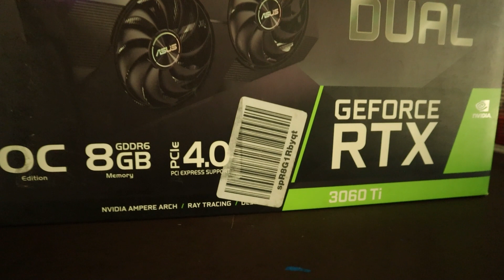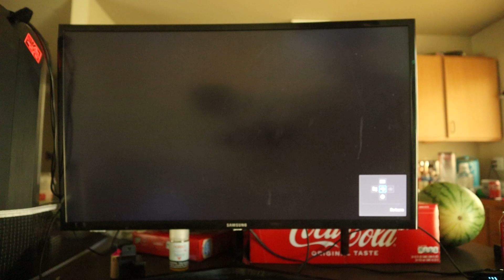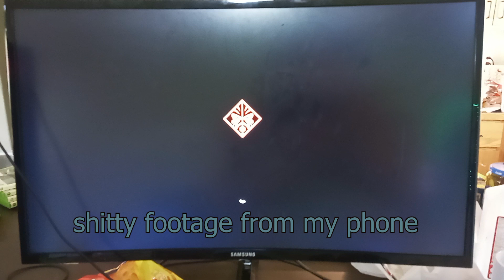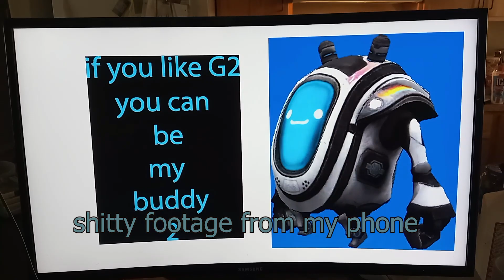My wife almost DEVORCED me for spending this much$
is it worth buying a used 30 series rtx graphics card